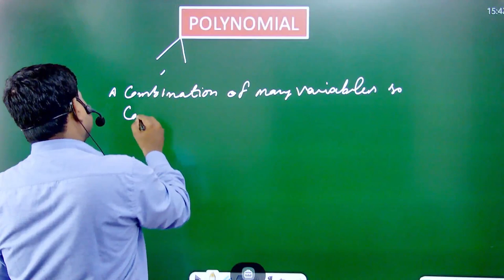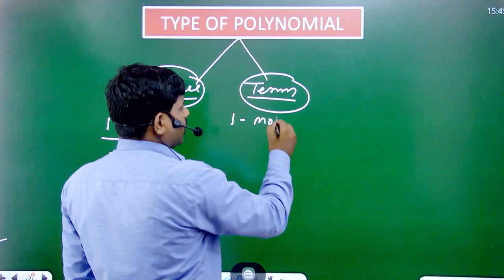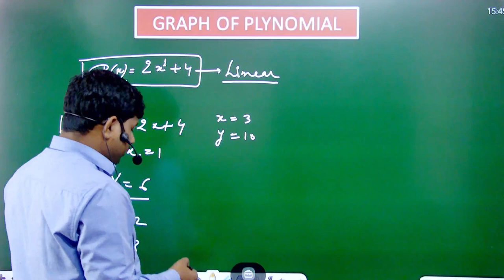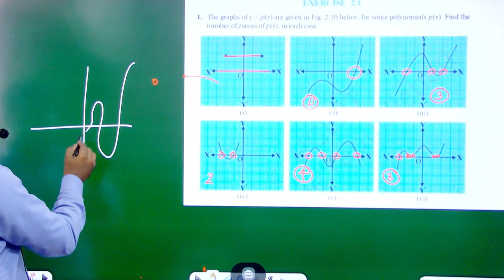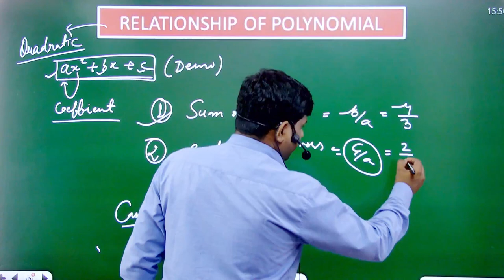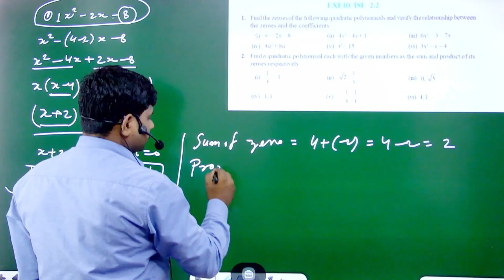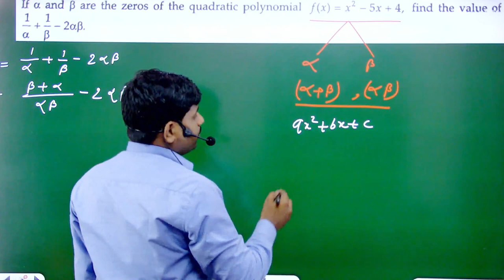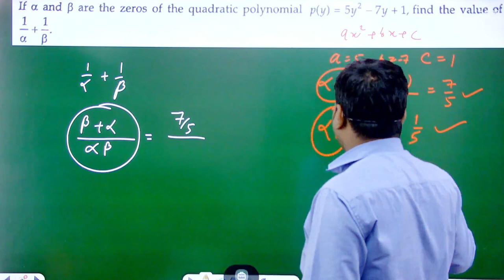Polynomial for Class 10 by Sultan_Sir : Achieving Academic Excellence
Are you looking to conquer your fear of Polynomials? Mastering Polynomials in Class 10 with Sultan Sir: Your Roadmap to Academic Success is just what you need! Sultan Sir brings his years of expertise into this book, a perfect guide for young aspirants seeking to excel in their academics. This tool equips you with in-depth knowledge, fosters understanding and boosts your confidence to deal with polynomials efficiently. Brighten your journey towards academic success; grab your copy today!

Embrace the joy of learning Mathematics with Mastering Polynomials in Class 10 with Sultan Sir: Your Roadmap to Academic Success. This resource material is designed to unlock the full potential of every student, making complex topics like polynomials easy to understand. With tailor-made guidance from Sultan Sir, your math skills will no longer remain a hurdle in your academic success. Gear up for a transformative learning experience!

Mastering Polynomials in Class 10 with Sultan Sir: Your Roadmap to Academic Success provides a comprehensive guide to understanding and mastering the world of polynomials. Crafted meticulously by Sultan Sir, a stalwart in the field of mathematics, this material is designed to ensure individual growth and academic success. It's not just about rote-learning; it's about conceptual understanding that stands the test of time. Get your copy today and experience simplified learning like never before.